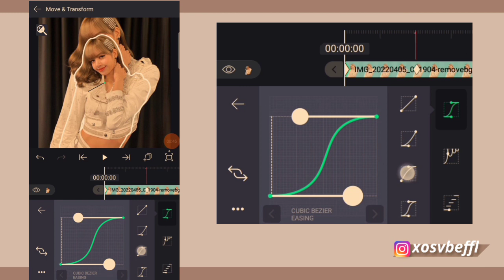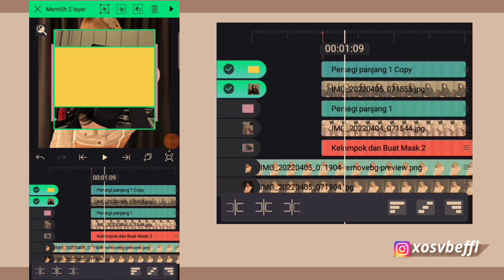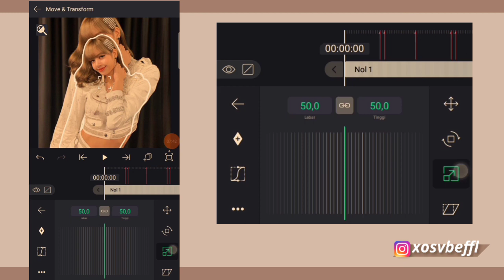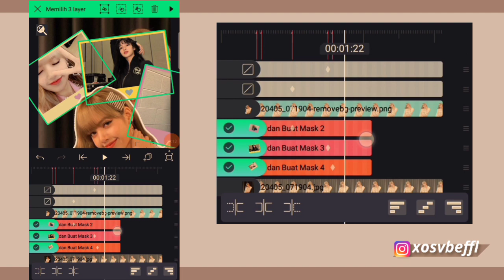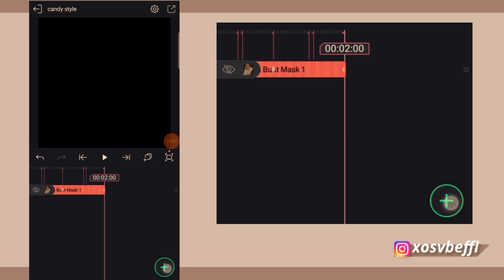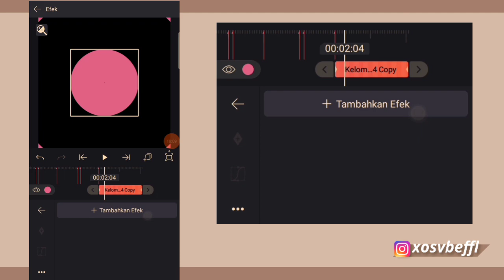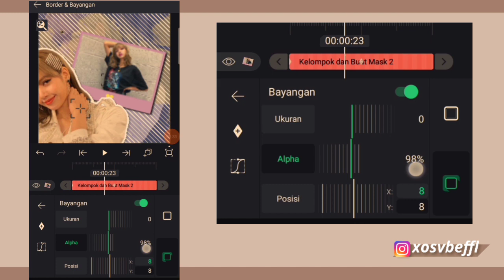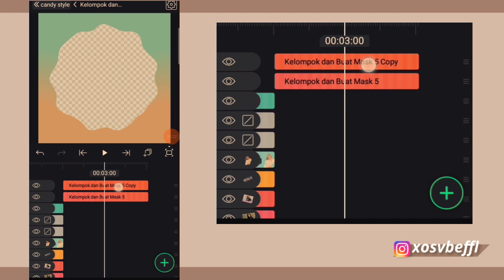CANDY STYLE POLAROID INSIDE PERSON | ALIGHTMOTION TUTORIAL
0:00 opening
0:04 preview
0:10 warning
0:16 tutorial
14:43 style
19:53 closing

Thumbnail inspyred by :  @anghelicaaa